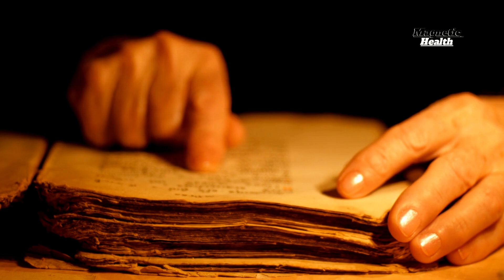¿Por qué NUNCA debes poner NOMBRE de un ANTEPASADO Tú hijos?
Si te llamas igual que tu padre, madre, hermano fallecido o llevas el nombre de un antepasado, quizá estés cargando con el peso de su vida sin saberlo.

Aprende a Hipnotizar

🟢 Aprende a Hipnotizar a Cualquier persona en 1 Minuto, Aunque No Tengas
EXPERIENCIA

Acá puedes encontrar productos para mejorar tu salud en general   :👇👇👇

Los 6 beneficios principales de usar una pulsera magnética
Circulación mejorada

🟢 Actúa como analgésico

🟢 Reducción de la inflamación…

🟢 Sueño mejorado

🟢 Equilibran el cuerpo

🟢 Protegen de Ondas electromagnéticas (4 g…5 g)
y Malas Energías

🛑 Hay pulseras, filtros de Agua, y mucho más productos excelentes para salud …